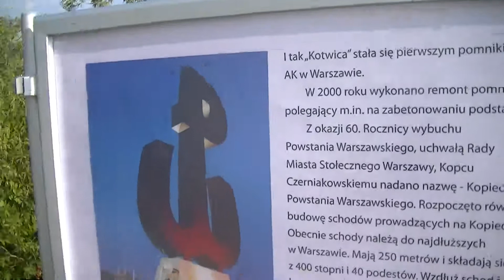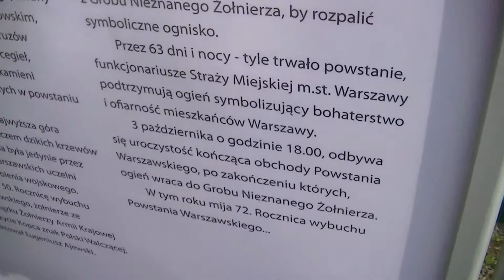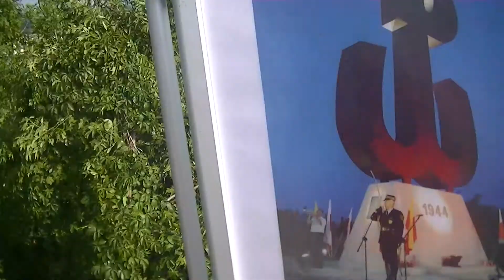POLSKA WALCZĄCA I KOPIEC POWSTANIA WARSZAWSKIEGO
Damian Bieńko filmuje Kopiec Powstania Warszawskiego - rok 2016.